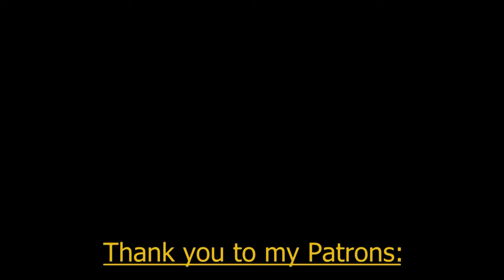Bad Batch: "Juggernaut" - Review and Music Breakdown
Breaking down the music in Star Wars The Bad Batch, Season 3, Episode 12, "Juggernaut" by Kevin Kiner.